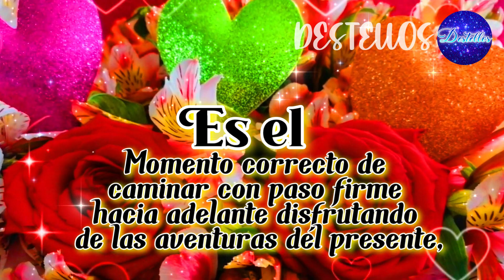PARA TI UNA LINDA REFLEXION DE VIDA🌹🎁Mira el mejor video del mundo con hermoso mensaje de motivación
Escucha esta linda reflexión de vida con el mejor video mensaje de motivación, bella música de relajación muy especial, enamórate de ti, de la vida, de lo que te rodea de lo que haces y de quién eres porque enamorarse de  sí mismo es el secreto de la felicidad.